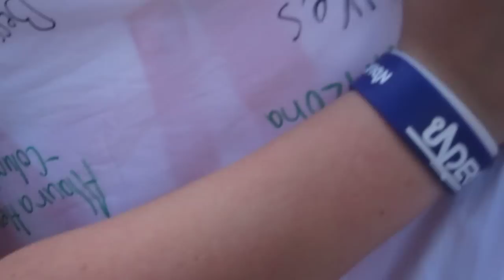Josh getting his birthday banner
Josh Farro of paramore getting his birthday banner i made him!

It's from the fan club and livejournal community and says "happy 22nd birthday josh!" and on the back i drew the album cover (not an artist at all,but it came out prettyyyy good) and put "we have brand new eyes too" in between the wings.

Once the pictures upload i shall post them here.

Pomona show 9.29.09